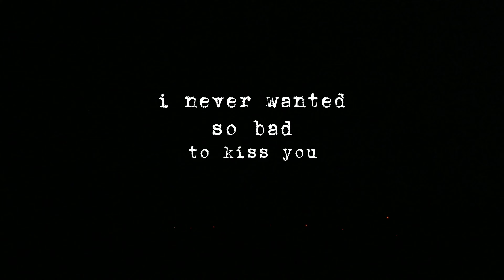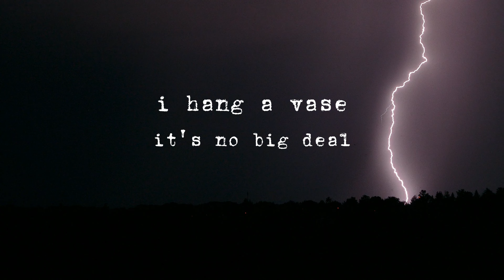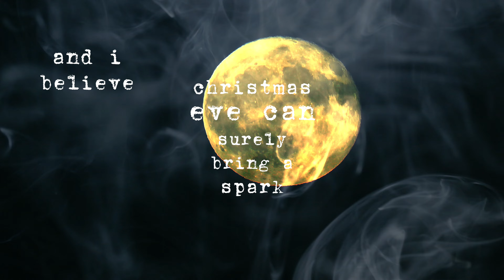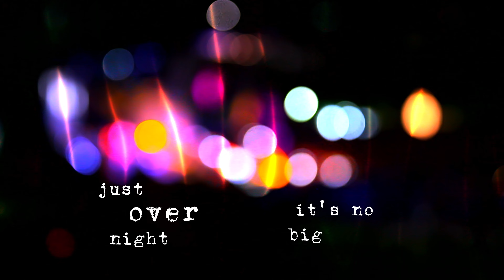NBD - lyric video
"NBD'' is available to stream now on all major streaming platforms!
stream my Christmas album !

Brett Franklin Music
Written by Brett Franklin
Produced by Stoneverse Records, 2023

Like my Facebook page: @BrettFranklinMusic